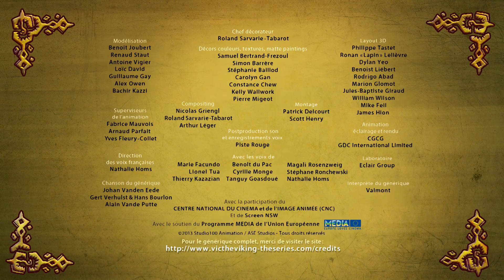Vic le Viking - Tonnerre de Thor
Le drakkar a été pillé par Sven le Terrible. Vic a heureusement un plan: il se fait passer pour le dieu Thor afin de récupérer le trésor, grâce aux bâtons de bambou d'un étrange marchand chinois.